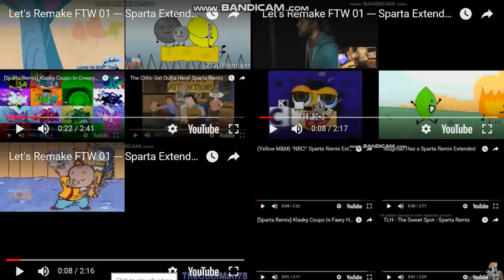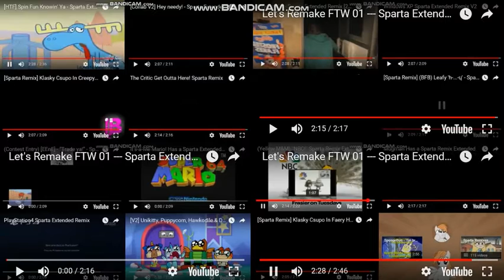Let's Remake FTW 01 --- Sparta Extended Remixes Super Side-By-Side 80